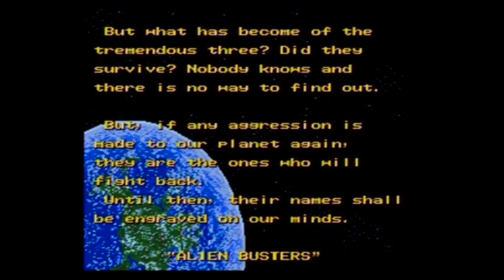Fanatical about games - Alien Storm (genesis/megadrive) full playthrough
Watch as I play the old school game Alien Storm, a long forgotten Genesis game.  A beat 'em up very similiar to the look and feel of Golden Axe, except with alien busting action along with shooting style stages.  We will not go quietly into the night!  Today is our Independence Day!